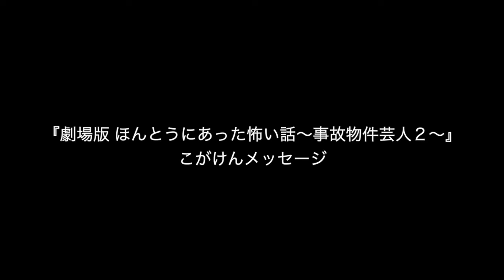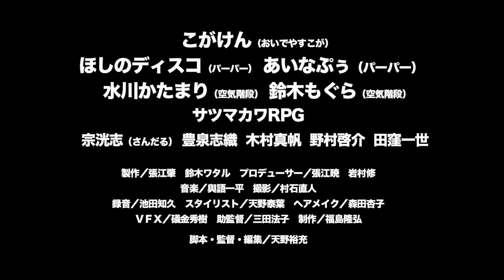こがけんメッセージ＿『劇場版 ほんとうにあった怖い話〜事故物件芸人２〜』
2021年5月14日(金) より池袋シネマ・ロサにてロードショー！！
大ヒット『劇場版ほんとうにあった怖い話〜事故物件芸人〜』に続く、
お笑い第７世代による笑えて怖い新感覚ホラー第２弾！
かつて滞在した者たちが恐れ、おののいた叫び声や怨念が染みついたこの事故物件を、あなたも一度、訪れてみませんか…？
 一般投稿により寄せられた数々の恐怖体験の中から、厳選した逸話を順次再現ドラマ化する、心霊オムニバスホラーのシリーズ最新作！